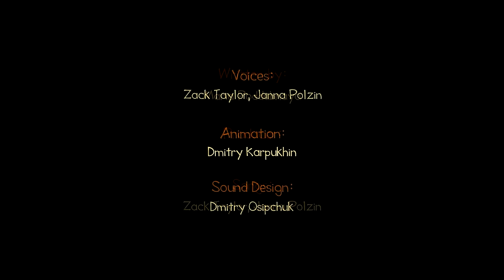Plumboom wants to be a tow truck. The Wheelzy Family. Car cartoons & Cars games.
Do you like to play cars games for kids and watch car cartoons for children? Come and watch a new episode of the Wheelzy Family cartoon for kids! Plumboom wants to be a tow truck?! Wroomy and Broomy got stuck in a puddle. Let's try to help them get out of the puddle together.

00:00 - Wroomy and Broomy need help
08:12 - A broken bag
14:25 - The Red and Blue Food challenge
21:20 - The edible paints
27:50 - A magic mirror